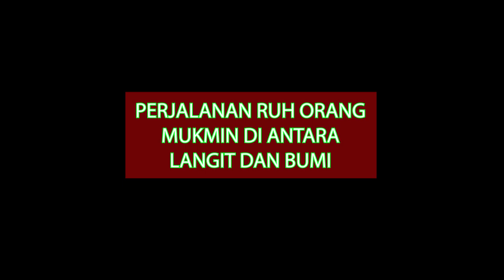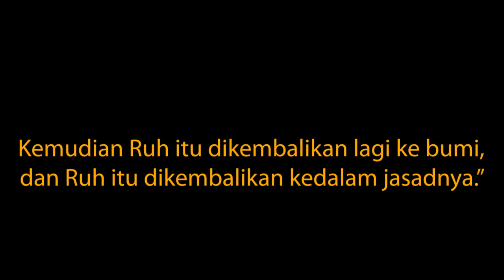Susah Tidur Gak Perlu Makan Obat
Bissmillah,

Semoga Konten cerita dari hadits Rasulullah ini bermanfaat untuk saya sendiri dan Orang lain.
Aamiin.

Wassalam Terima Kasih

hamzah cobachannel